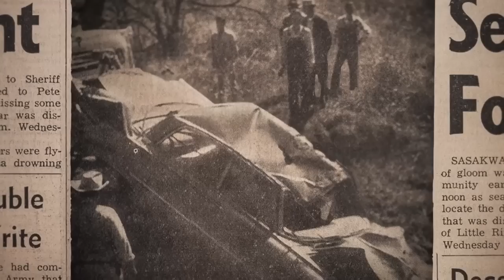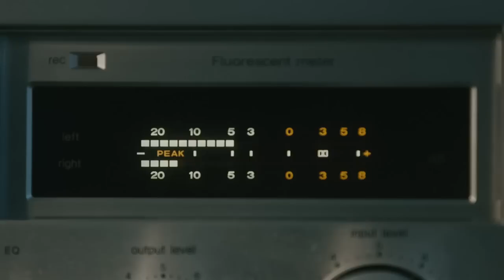Sundance (2014) - This May Be The Last Time Official Trailer - Music Documentary HD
In 1962, filmmaker Sterlin Harjo's grandfather disappeared mysteriously in Sasakwa, Oklahoma, and as the Seminole community searched for him, its members sang ancient songs of faith and hope. Harjo returns to the Sundance Film Festival for the fourth time with his first feature-length documentary, which explores the disappearance of his grandfather and the origins of these songs. Interviewing everyday people and the faith keepers of his tribe with his delicate touch and gentle inquiry, Harjo traces the creation of their songs, which commemorate a great time of upheaval from their homeland when United States policy dictated their relocation. Along the way, he learns that his tribe's singing style is tied to traditions that originated in Scotland, Appalachia, and the experiences of enslaved African Americans.